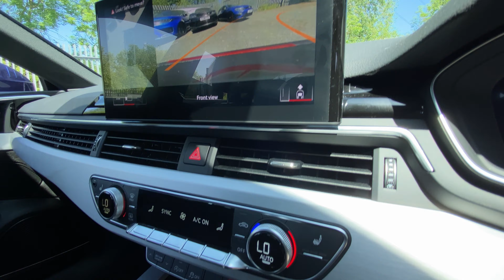SOLD 2020 Audi A5 2.0L 35TDI S-line Sportback Auto